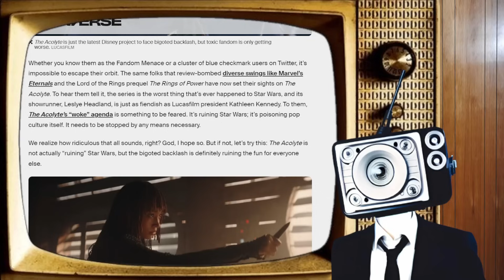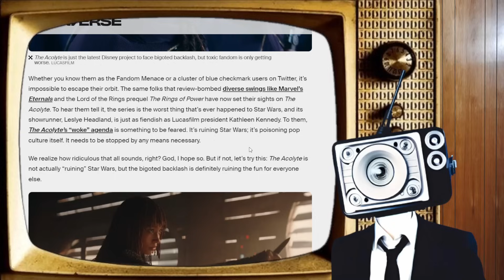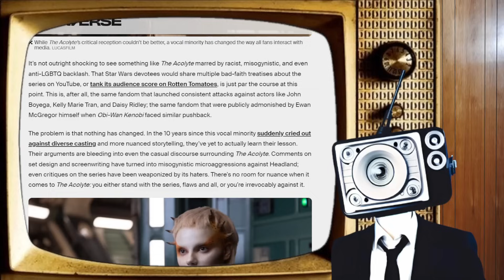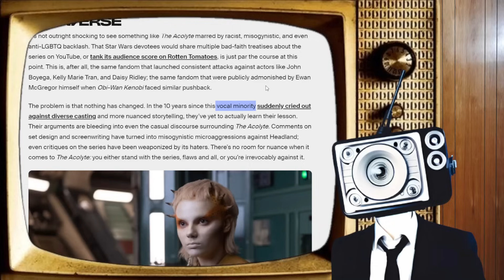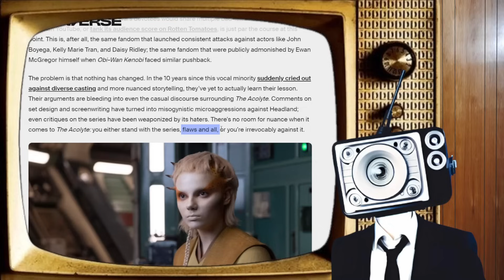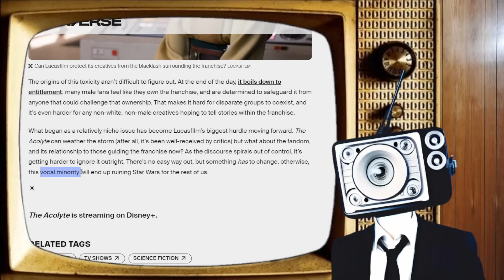Bad Writing Isn't Ruining Star Wars - The Fans Are